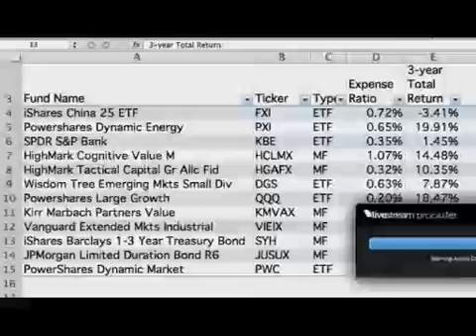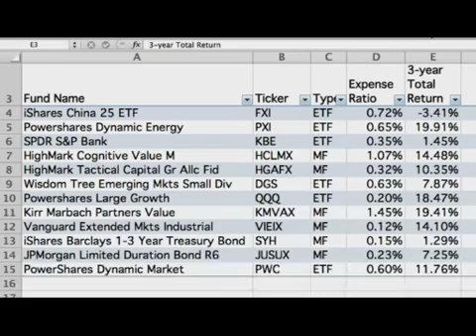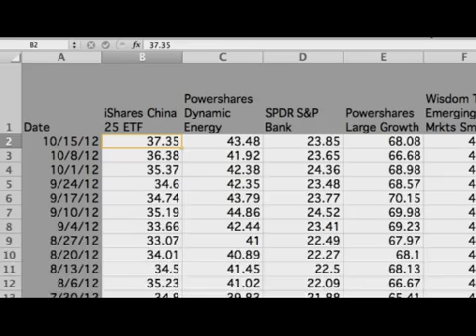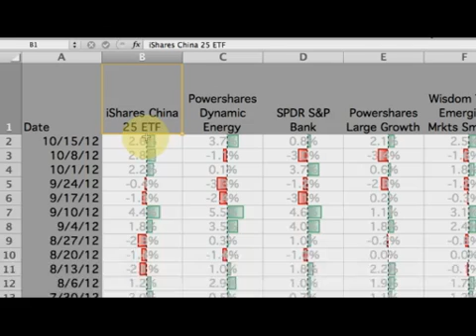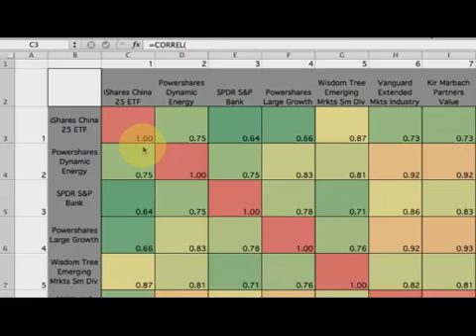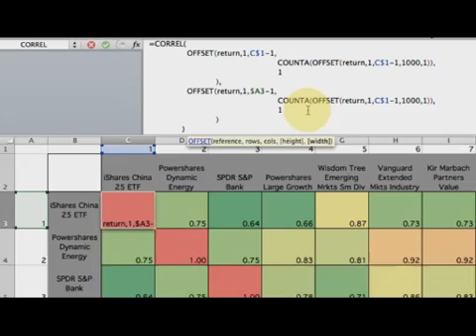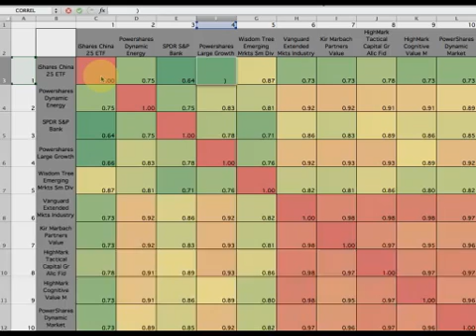How to build an extensible n-asset correlation matrix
Hello, I'm Matthew Nelson and in this video I demonstrate how to build a n-asset correlation matrix in Microsoft Excel using relative points of reference. By using the OFFSET function, we create a completely extensible and self-adjusting table that correlates asset returns in a n-asset portfolio. By programming only one universal function just one time, we are free to focus on asset selection and changes rather than actively manage a nasty table that requires manual range selection.

CE Credit Fund (Bitcoin tip jar): 1QAG5wfxeFW1iC5mE7DmQBZhJUB7NVgNXq